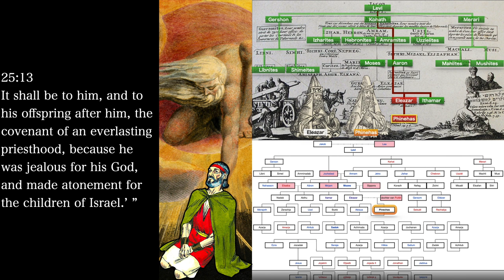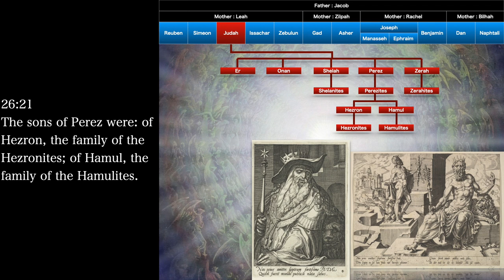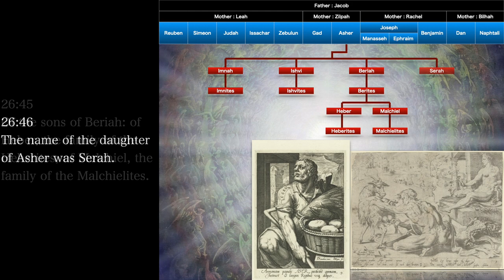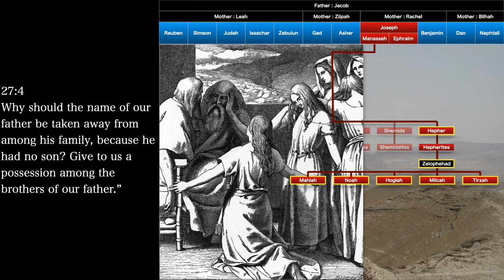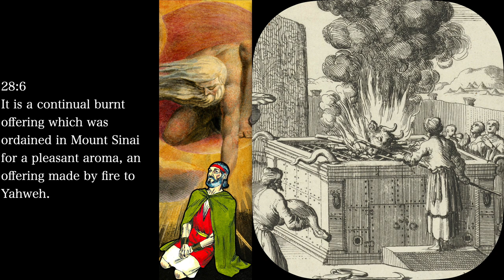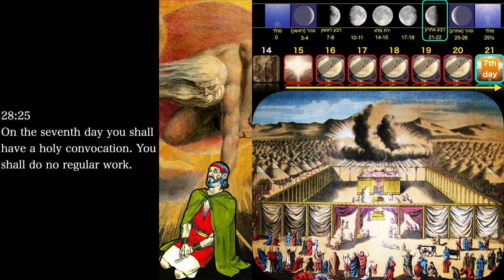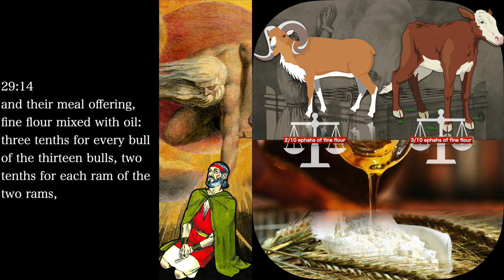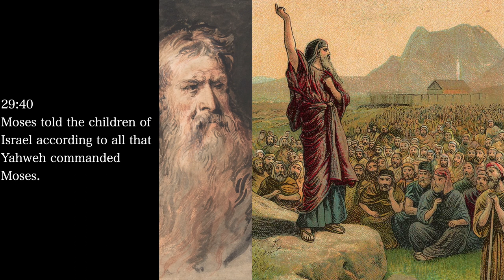Bemidbar/ Numbers: The Torah With Graphic Storytelling, Volume 8 Parashat Pinchas